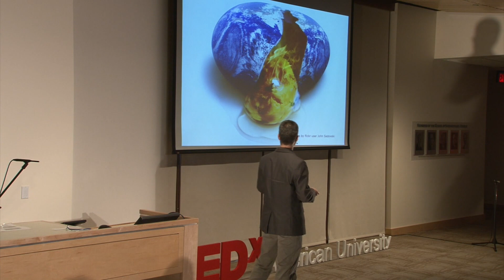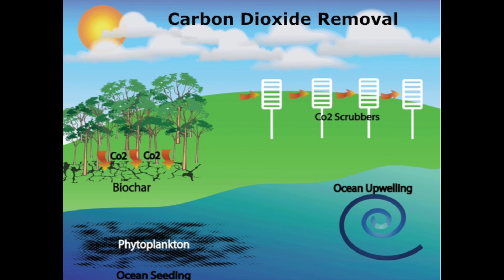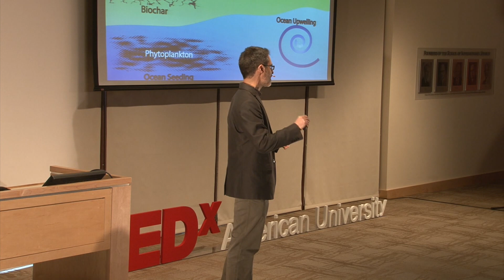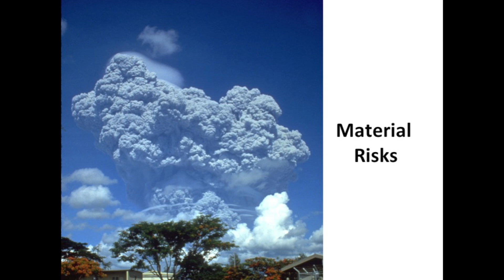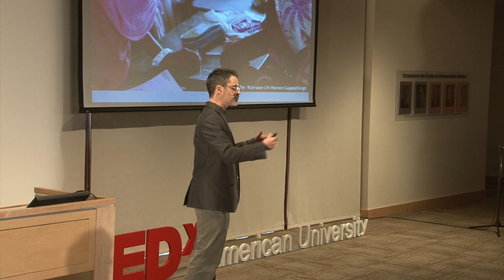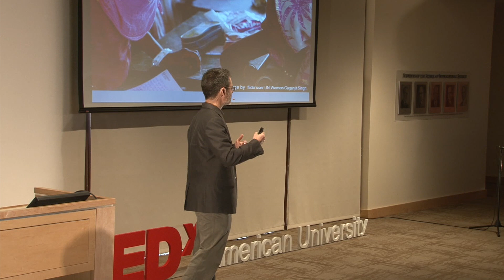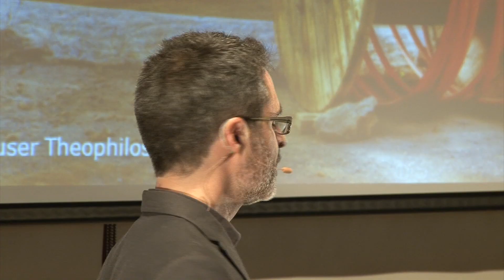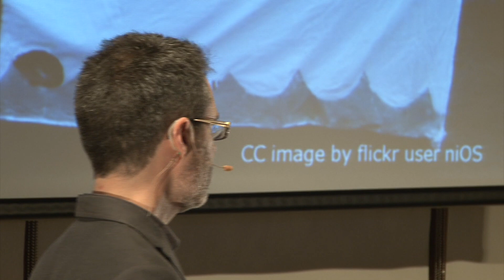Earth's chemical overhaul: why we may need geoengineering: Simon Nicholson at TEDxAmericanUniversity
Simon Nicholson is a member of the Global Environmental Politics faculty in the School of International Service at American University. He is also one of the co-founders of the Washington Geoengineering Consortium, an academic group building a more robust conversation around the social, legal, and political implications of geoengineering technologies. Simon's research, teaching, and public engagement focus on global food politics and the politics of emerging technologies, including geoengineering. He has a long record of effective advocacy on global hunger and climate change research and action.

Climate Geoengineering: Coming Soon to a Planet Near You
Filmed by Ford Fischer and Justin Parker
Edited by Ford Fischer

Space-based mirrors. Injecting sulfate particles into the stratosphere. Seeding the oceans with iron. These and a wide range of other climate geoengineering schemes are gaining greater credibility and visibility as options for tackling climate change. What, though, is to be made of such efforts? Is climate geoengineering a new form of hucksterism? A dangerous and distracting folly? Or some meaningful part of the toolkit needed to generate a sustainable future?